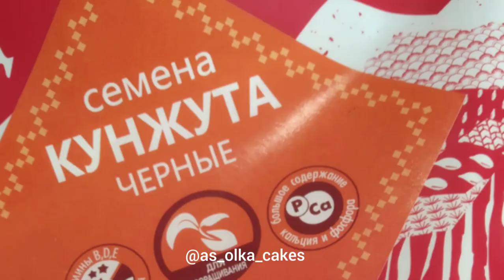Леденцы грибочки из изомальта. Съедобный мухомор. Декор торта. Lollipop. Candy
Здравствуйте, друзья! Hello, friends! English translation ⬇️
Сегодня сотворим леденцы - мухоморы 🍄🤗

Заранее подготовьте изомальтовые осколки или кунжут. Из мастики или изомальта сделайте юбочки грибов и белые бородавчатые хлопья.

В изомальт Beneo добавить белый сухой краситель, хорошо перемешать и поставить на огонь. Растопить Изомальт и довести до кипения, примерно до 190гр. Убрать с плиты и остудить до 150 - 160гр, затем отливаем ножки грибов на силиконовый, армированный коврик, вставляем палочку. Оформляем низ ножки "землёй" (изомальтовыми осколками или черным кунжутом) когда леденец остыл примерно до 70-80гр. Окрасим изомальт в красный цвет, затем отливаем шляпку мухомора нужной вам формы. Проверяем край шляпки на мягкую вмятину и крепим ножку гриба. Украшаем шляпку белыми хлопьями. Далее все как на видео ☝️. Придаем форму шилом или ножом. Пользуемся зажигалками или горелками. Аккуратно, не обожгитесь!
Работаем с изомальтом при влажности не выше 35% и готовые леденцы храним в пакетиках или герметичных контейнерах.

Today we will create candy - fly agaric.

Prepare isomalt shards or sesame seeds in advance. From mastic or isomalt, make mushroom skirts and white warty flakes.

Add dry white dye to Beneo isomalt, mix well and put on fire. Melt the Isomalt and bring to a boil, until about 190g. Remove from the stove and cool to 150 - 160gr, then cast the mushroom legs on a silicone, reinforced Mat, insert the stick. We make out the bottom of the leg with "earth" (isomalt fragments or black sesame) when the Lollipop has cooled to about 70-80gr. Color the isomalt red, then cast the cap of the fly agaric of the desired shape. Check the edge of the cap for a soft dent and fasten the leg of the mushroom. Decorate the hat with white flakes. Then everything is as in the video. Shape with an awl or knife. We use lighters or torches. Be careful not to burn your hands!

Work with isomaltol when humidity above 35% and finished lollipops stored in bags or sealed containers.